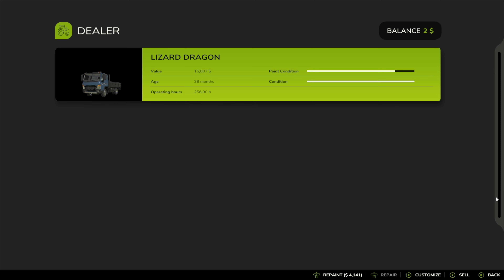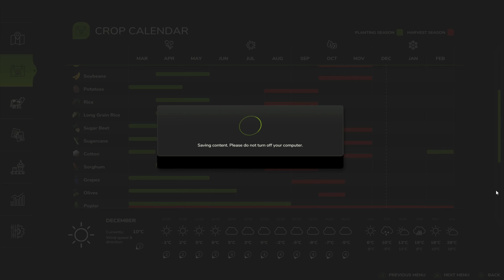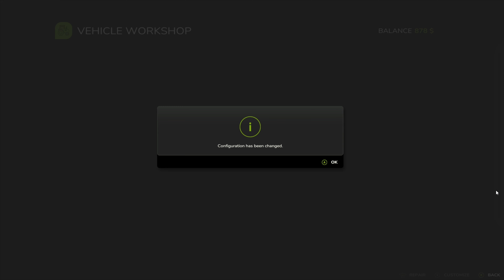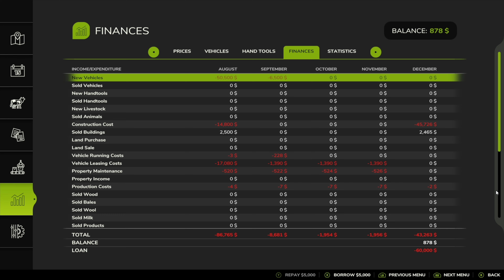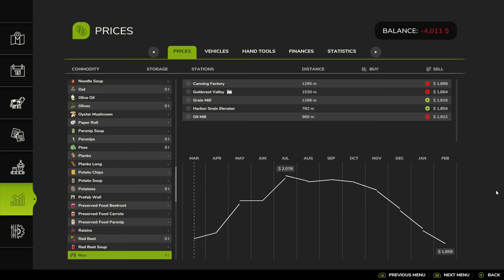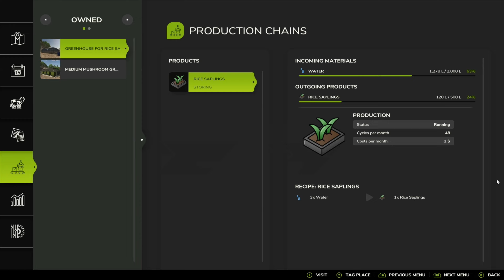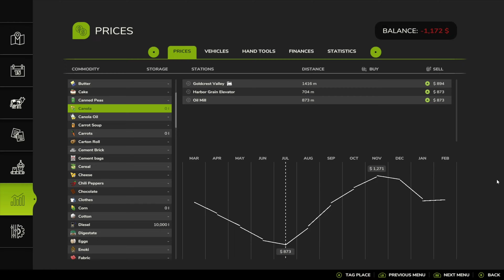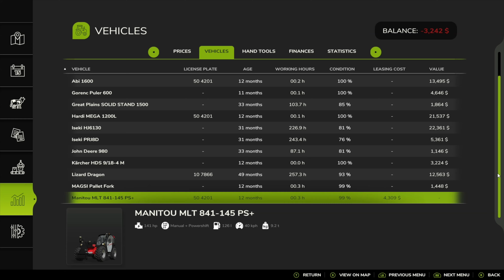FS 25 - PT 2 - Planting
Planting rice!!!